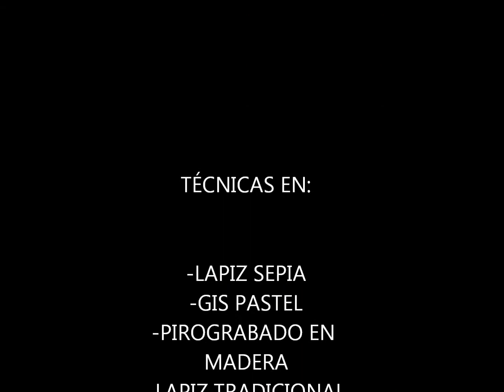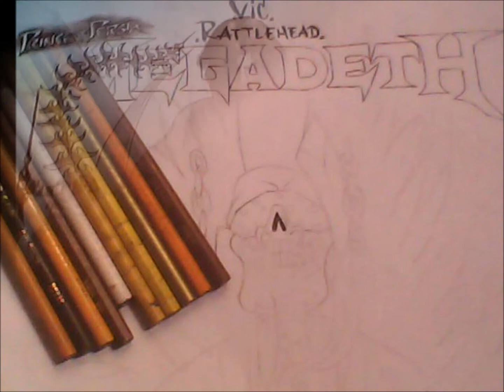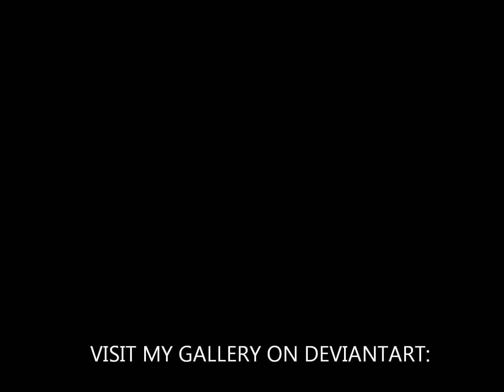DRAWING (DIBUJOS)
Aki estoy con mi primer video en youtube, espero ke les gusten.

TEMA: She Wolf - MEGADETH
DISCO: Cryptic Writings